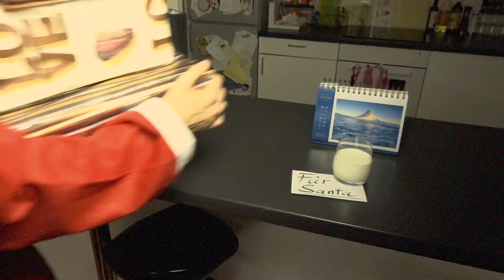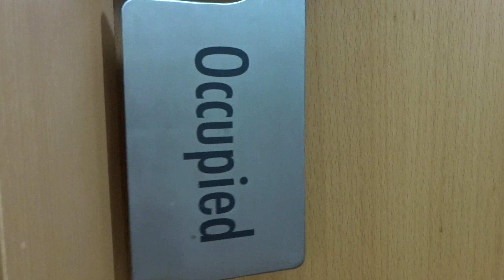Es weihnachtet auf dem Klo Ho Ho - Eine leicht fäkale Weihnachts Story + Review